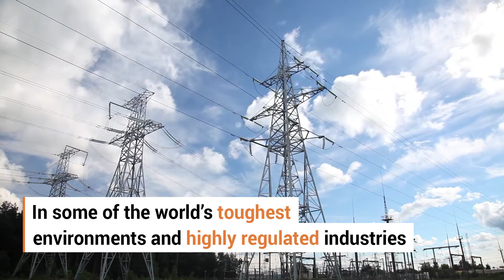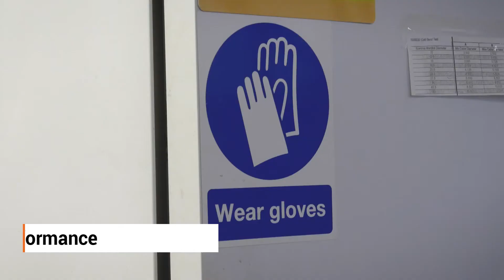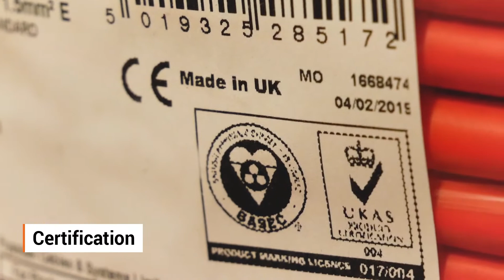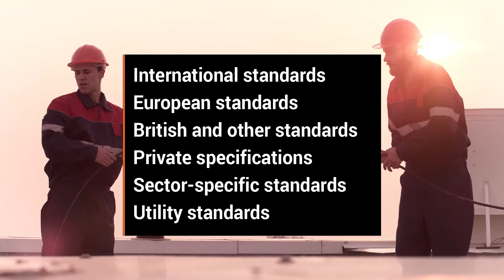BASEC: Worldwide cable experts